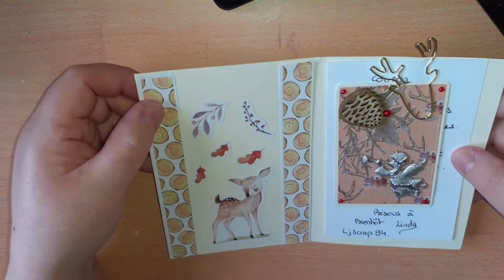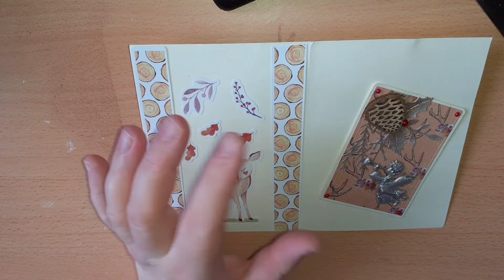Courrier reçu de Linda 😍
Merci beaucoup Linda pour cette échange qui m'a fait très plaisir,  Instagram de Linda est Ljscrap94